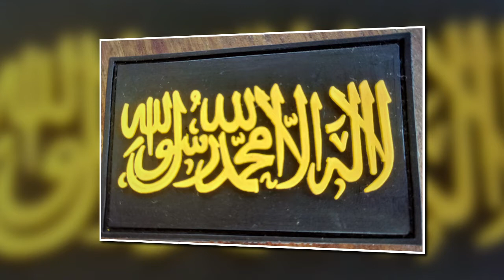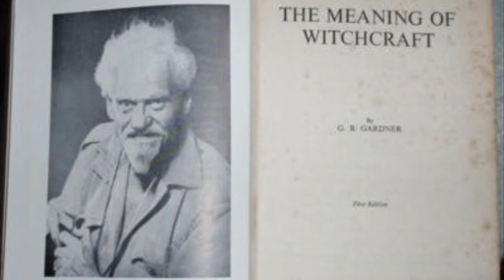Uncle Gerald and Witchcraft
Gerald Brosseau Gardner, was born on Friday 13 June 1884, to a wealthy family in Bludellsands, Liverpool.  Gardner suffered with asthma from a young age, having particular difficulty in the cold winters.   The Gardners employed an Irish nursemaid named Josephine "Com" McCombie, who offered to take him to warmer climates abroad at his father's expense in the hope that this condition would not be so badly affected.
This saw Gerald living in many exotic places, where he received no schooling, but took an acute interest in local cultures.  He ended up in Sri Lanka when Com married a tea planter.  Later he moved to what is now Malaysia originally as a rubber planter, but later as a customs inspector.   This saw him responsible for opium distribution, which appears to have been very lucrative in terms of bribes and he returned to England with his wife a wealthy man.
He settled in Highcliffe near Bournemouth, where he claims he was initiated into a witches coven.  But little that Gerald said or wrote can be considered full trustworthy.  Later he established a witches coven in Bricket Wood coven, after buying the Naturist Fiveacres Country Club, in Hertfordshire.   Much of the coven's early membership was drawn from the club's members and its meetings were held within the club grounds.  Many notable figures of early Wicca were direct initiates of this coven, including Dafo, Doreen Valiente, Jack Bracelin, Frederic Lamond, Dayonis, Eleanor Bone, and Lois Bourne.
The classical ritual scheme in British Traditional Wicca traditions is:
Purification of the sacred space and the participants
Casting the circle
Calling of the elemental quarters
Cone of power
Drawing down the Gods
Spellcasting
Great Rite
Wine, cakes, chanting, dancing, games
Farewell to the quarters and participants
Gerald died in 1964 aboard ship, en route to Lebanon and is buried in Tunis.